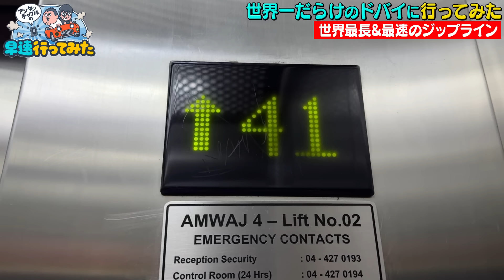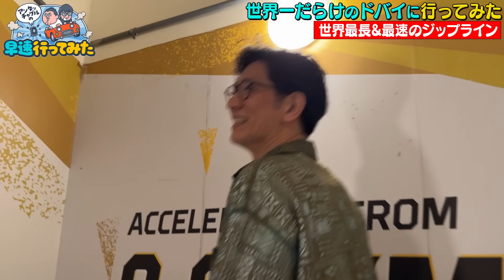【ドバイ世界一巡りツアーその③：世界最長＆最速ジップライン編】見逃すザキヤマ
毎週火曜よる9時〜カンテレ・フジテレビ系で放送中